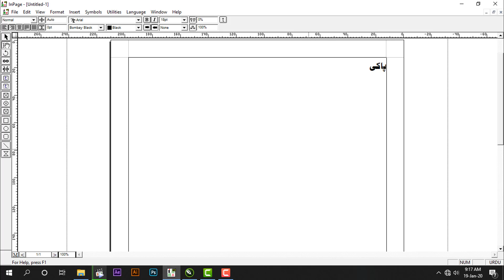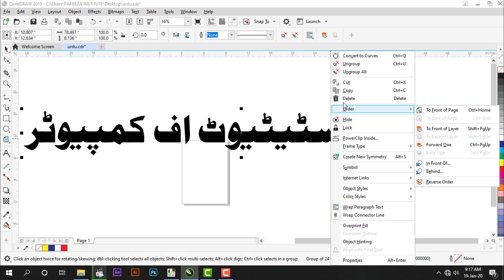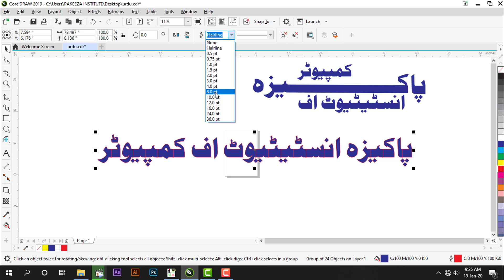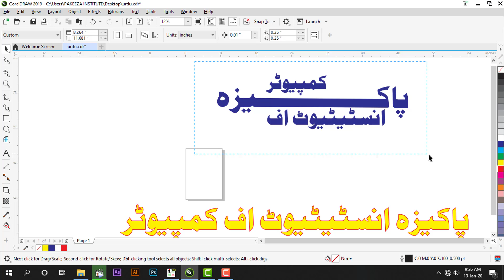31. Urdu Text - Coreldraw 2019 Complete Training Class #31 -urdu-hindi -Tutorial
Hi this is class # 31 of corelDraw complete Training ///
So  today class we going to Learn About urdu Text in corel Draw